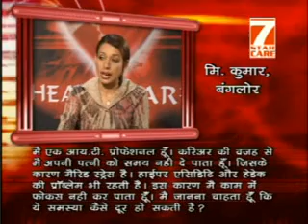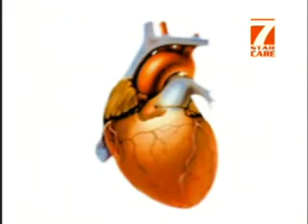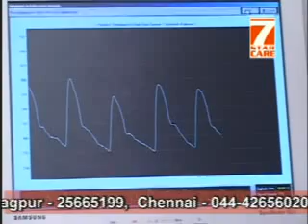Stress Management - IPC Heart Care Centre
CARDIAC REHABILITATION PROGRAM (CRP)

The Institute of Preventive Cardiology (IPC) Heart Care Center's Cardiac Rehabilitation Program is a customized and guided programme including education, exercise, nutritional advice and stress management counselling. The goal of cardiac rehabilitation is to help you regain your strength, to prevent your condition from worsening, to reduce your risk of future heart problems, and to help you lead a better quality of life.

Each of IPC's Cardiac Rehabilitation Centers in Mumbai comprises of highly trained and experienced professionals. Each patient is assigned an entire Cardiac Rehabilitation team, which includes:

An MD Physician
A Cardiologist
A Cardiac Rehabilitation Therapist
A Stress Counsellor
A Nutritionist
A Yoga Instructor
The Cardiac Rehabilitation Programme starts with a medical evaluation, and includes a guided exercise programme, yoga and meditation instruction sessions, stress management counselling and nutritional advice